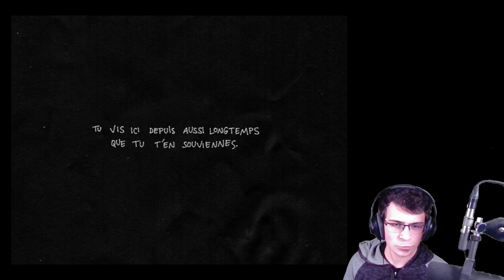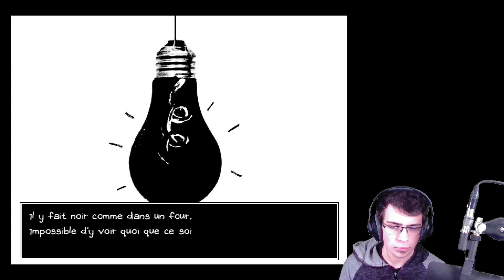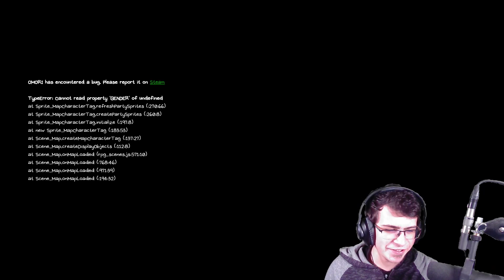Le DÉBUT d'une AVENTURE... Étrange (?) ~ OMORI Let's Play FR [01]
On se lance enfin dans Omori! La traduction française étant sortie, je me suis décidé à tester ce jeu et à vous en proposer un let's play (bientôt) complet, à commencer par le prologue du jeu!

Lien vers le discord de la Respect Corporation, le discord de ma chaîne
Lien vers ma config PC et tout ce que j'utilise pour faire mes vidéos

Sommaire:
00:00 Introduction
00:36 Intro du jeu
08:39 Le parc!
13:27 Le cache-cache!
22:02 Vers la maison de Basil!
31:10 Boss fight Vieille Pousse!
36:49 La maison de Basil!
40:41 ???
42:42 ඞඞ L'aventure d'Amogus ඞඞ
54:58 Retour à la case départ!
58:10 Outro et conclusion!